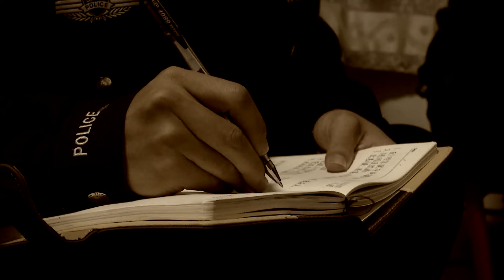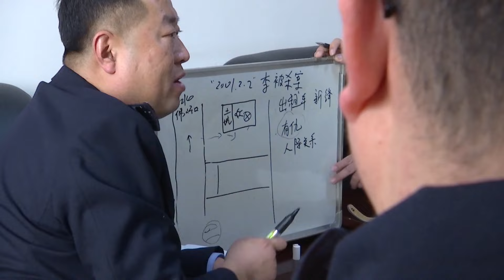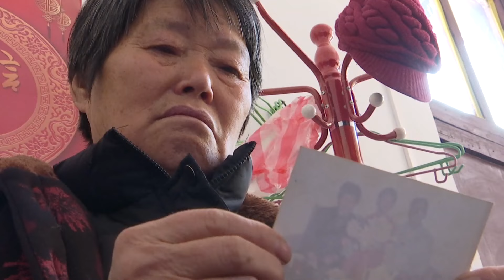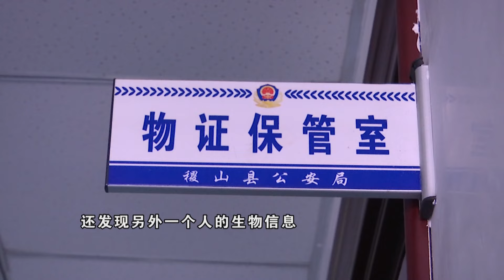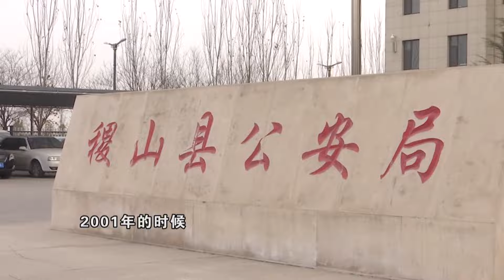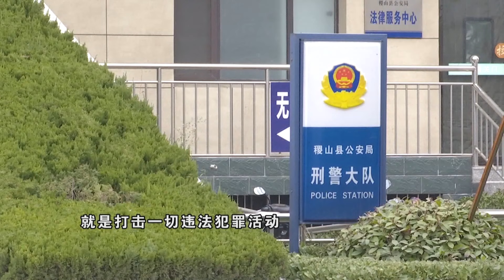【法在身邊】果園裏的半裸男屍丨出租車司機離奇失蹤，屍體竟出現在異地他鄉